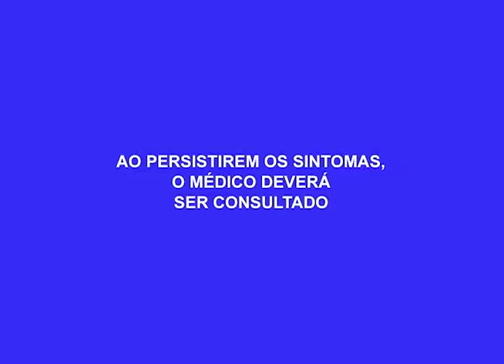Confira a entrevista com o Candidato ao Governo do Estado Marcelo Serafim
02º BLOCO AGORA 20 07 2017 - Confira a entrevista com o Candidato ao Governo do Estado Marcelo Serafim